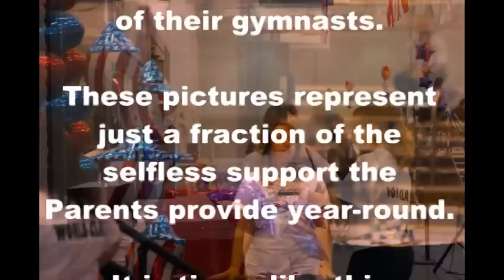I Won't Let Go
Video presented at the World Class Gymnastics (WCG) National Training Center's (NTC) 2012 Awards Banquet.  The theme of the video is to demonstrate recognition and praise to the Parents and Coaches of WCG NTC for the unyielding support they provide to the young gymnasts in their journey to achieve their goals and dreams.